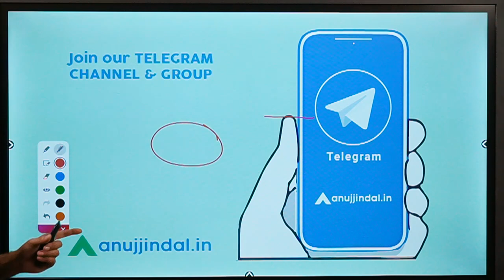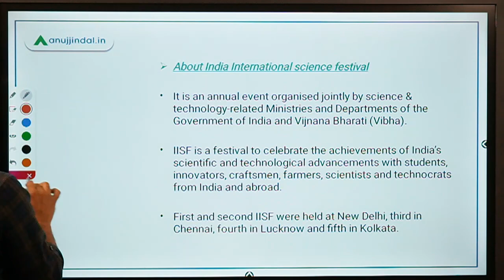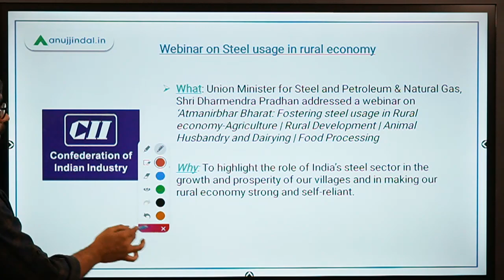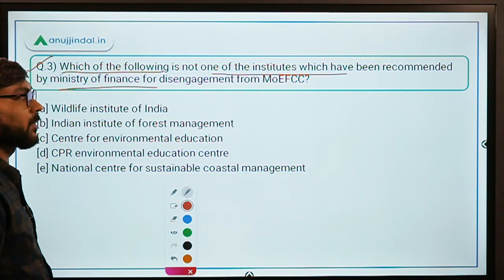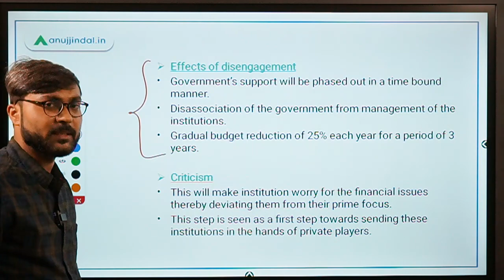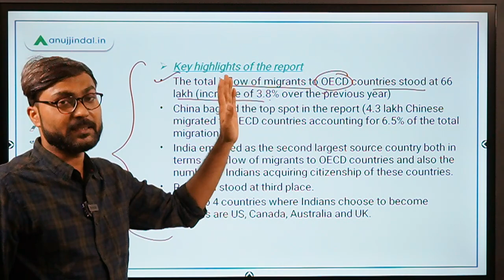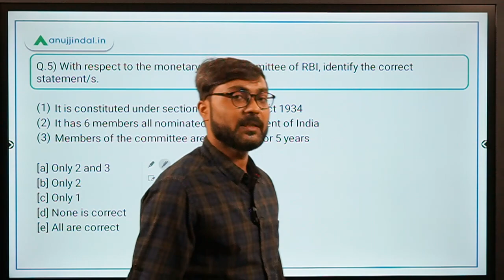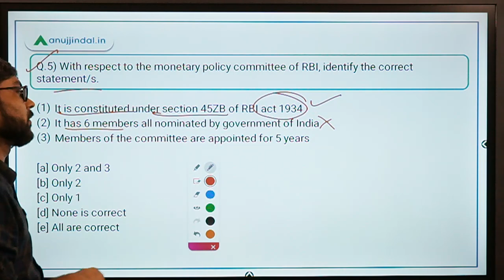PIB 247 | PIB Analysis | Current Affairs | Day 140 - by Manish Sir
In this session we will discuss about the 6th India International Science Festival 2020, Disengagement of 5 institutions from MoEFCC, International Migration Outlook 2020, and other important PIB news.